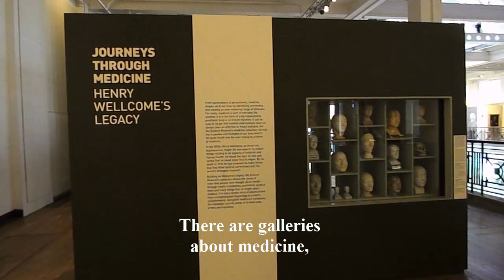A Short Guide to the Science Museum in London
This is a short video review of the Science Museum bought to you by Visiting London Guide .com

We give you a sneak preview and illustrate what the museum can offer visitors.